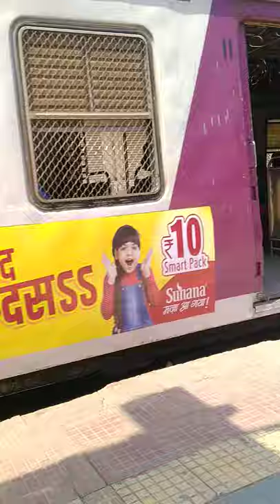titwala train video